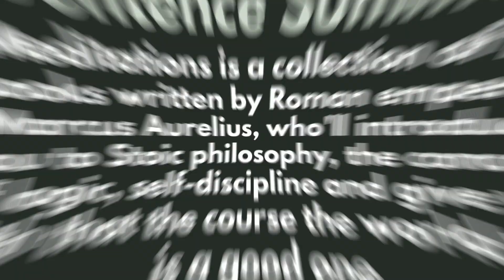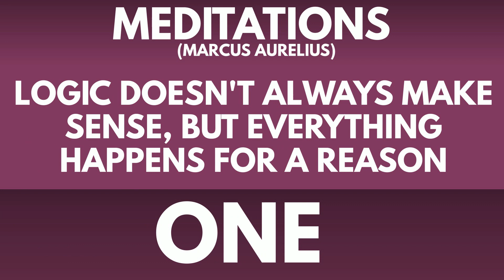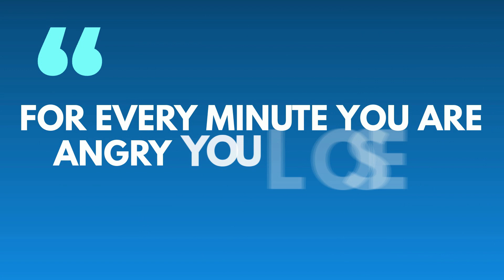Meditations Summary (Animated) | Marcus Aurelius | Use Stoic Philosophy to Overcome Any Challenge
In this book summary of Marcus Aurelius' Meditations, you'll learn how to withstand the difficulties of life by becoming self-disciplined and not caring about what other people think. This ancient classic is a life-changing intro to Stoic philosophy and how you can use it to live a better life.

0:00 - Introduction
1:28 - Top 3 Lessons
1:53 - Lesson 1: Logic doesn't always make sense, but everything happens for a reason.
3:17 - Lesson 2: Life is too short to complain.
4:34 - Lesson 3: You create your pain.
5:50 - Outro

Our summary of Meditations explains Marcus Aurelius's series of private notes of deep reflection about life's challenges. This summary is a treasure trove of wisdom about loving the idea of living with self-discipline while becoming aware of your surroundings and putting your problems in the perspective of others.

Our video summary of Meditations shows that even a mighty emperor of this era succumbed to the pressures of life. Even though he could do anything he wanted, he still chose to follow a path of logic and virtues.

Meditations is one of the most important sources of the world's modern understanding of Stoic Philosophy.

You can also read this summary on our website, listen to just the audio, and download a PDF of it

Four Minute Books is a collection of over 1,000 free book summaries, each of which draws three lessons from one of the world's best books. Get smarter in 4 minutes or less! Start reading